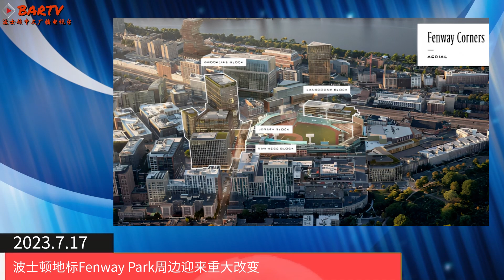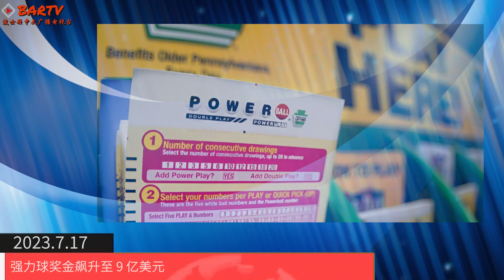【波士顿新闻】7/17 波士顿地标Fenway Park周边迎来重大改变丨麻州昨日遭受重大暴雨袭击丨Newton女子遭其丈夫谋杀丨North End餐厅老板因汉诺威街枪击案被通缉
波士顿地标Fenway Park周边迎来重大改变

麻州昨日遭受重大暴雨袭击

Newton女子遭其丈夫谋杀

North End餐厅老板因汉诺威街枪击案被通缉

强力球奖金飙升至 9 亿美元